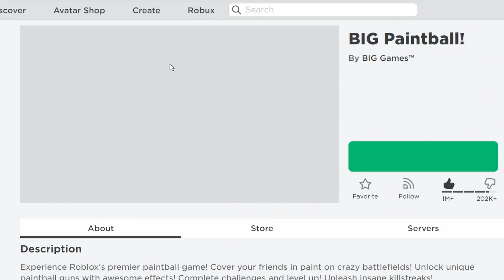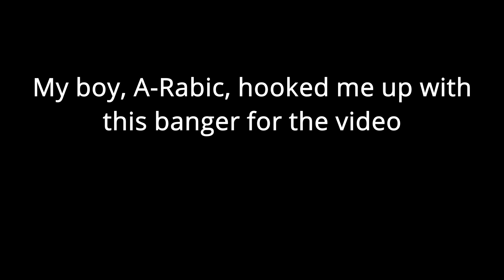A Bad Roblox Frag Video (Feat. A-Rabic)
Decided to wake up from my long nap, and keep an eye out for A-Rabic's album that'll hit soon O-O